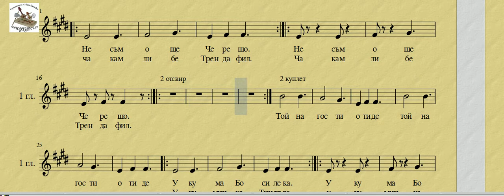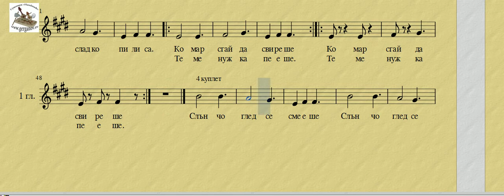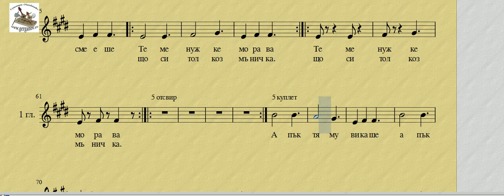1глас - Позаспа ли ягодо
нотен репетитор на песента